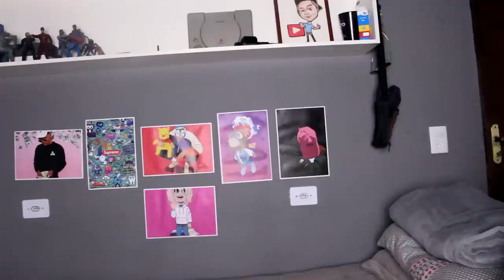EU NUNCA COM MINHA IRMÃZINHA